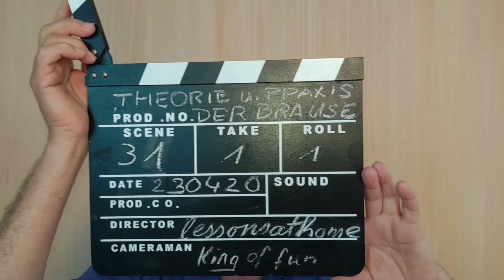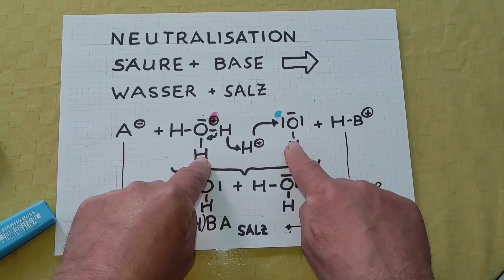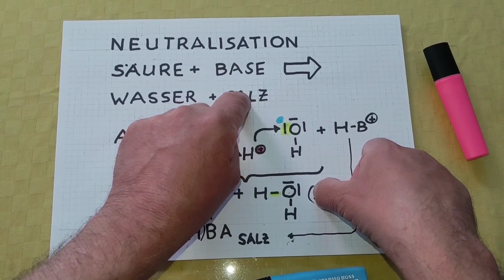Brönsted und Brause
Die Wirkungen von Säuren und Basen heben sich gegenseitig auf. Das Ergebnis einer Vermischung beider ist eine Neutralisation. Dies ist im Prinzip das , was beim Auflösen von Brausepulver in Wasser geschieht. Erklärt wird dieser Vorgang mit dem Konzept von Brønsted.
Hi! Danke, dass du dir mein Video angeschaut hast! Ich hoffe, du hast das Thema nun ein wenig besser verstanden. Falls du Fragen, Anregungen oder Videoideen hast, die dir auf der Seele brennen, hinterlasse mir gerne einen Kommentar.

Wenn du dir weitere Videos von mir ansehen möchtest, gelangst du hier zur Startseite meines Kanals: